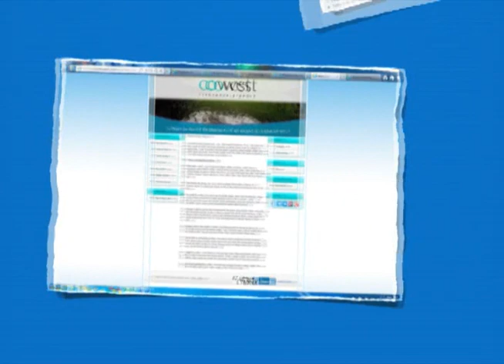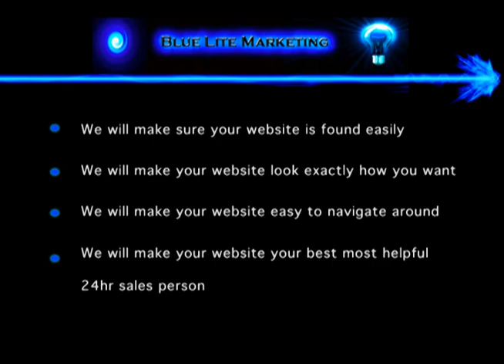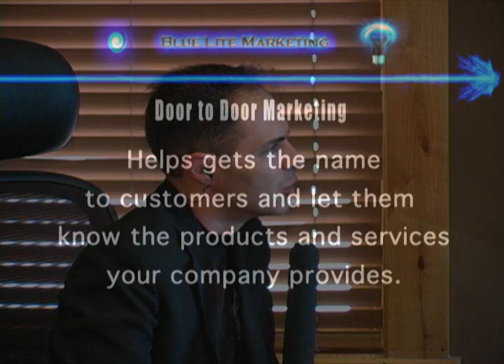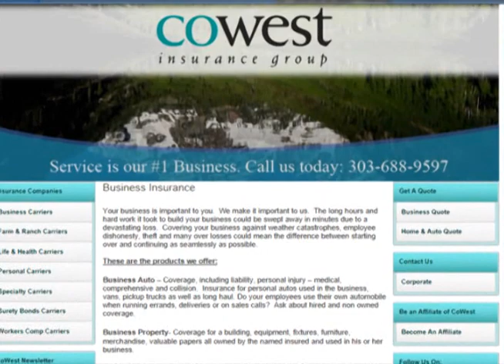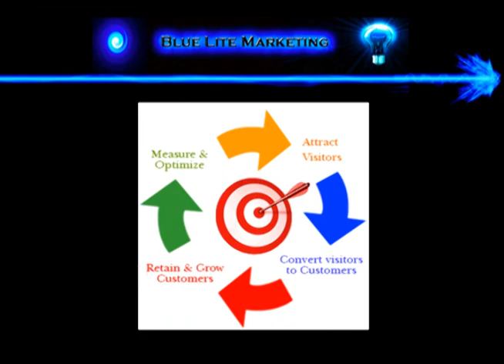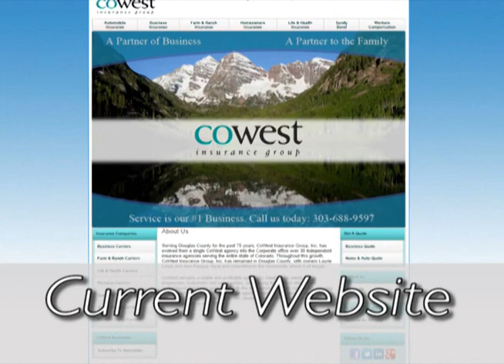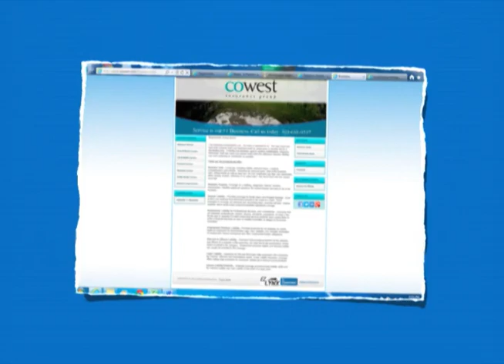Blue Lite Market_LL_PV